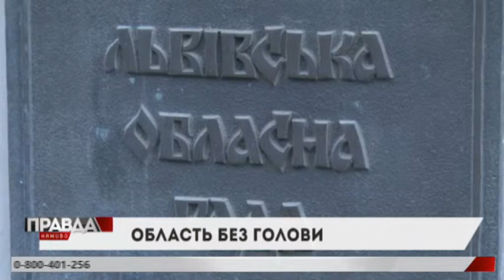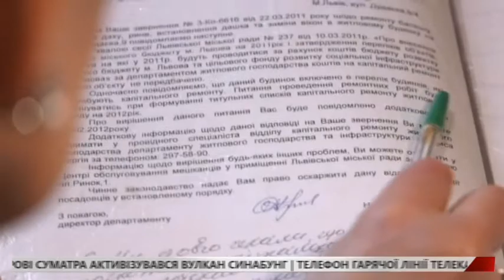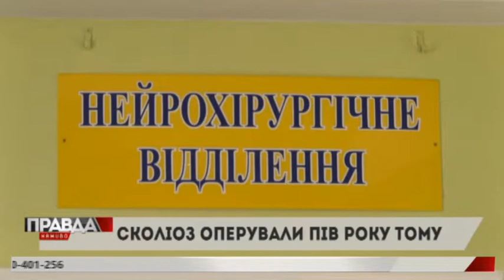НАЙЦІКАВІШІ НОВИНИ У «ПРАВДА.НАЖИВО» (11 червня 2019)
✔ Кількість людей, що отруїлись на львівському весіллі, невпинно росте. Ресторан звинувачення відкидає
✔ Потьомкінські будинки. З фасаду гарна, а всередині сиплеться. Чому мерія дбає про архітектуру лише на показ?
✔ Черга до польських медиків у Львові. Які дива медицини показували і чи навчили чогось наших лікарів?